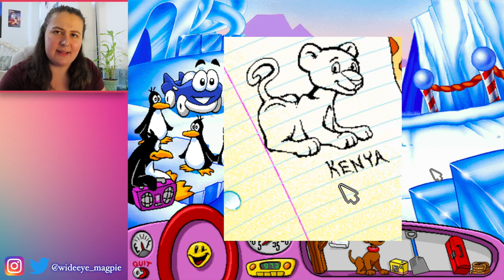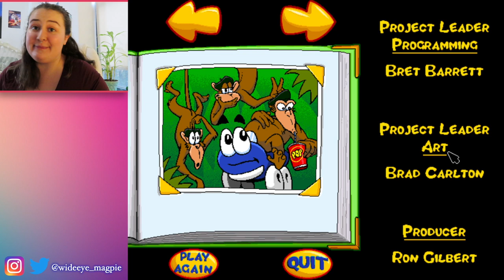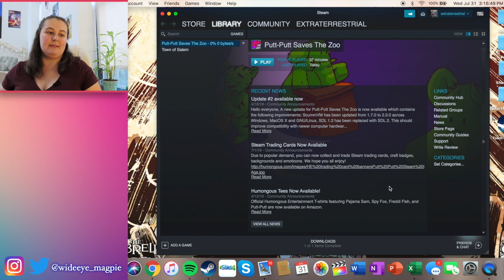Playing the Hardest Game I've Ever Played || HardCore Gaming (NOT FOR KIDS)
Watch me try to finish a game that's haunted me for the last 15 years. Gameplay starts at 2:54

Alternative title: I'm super bad at games so here's me playing a game that's finally at my skill level.

E.T. Avatar in end screen drawn by: Isabella O'Keefe